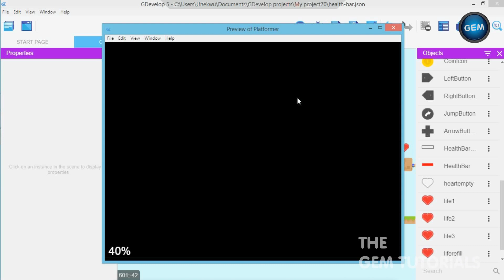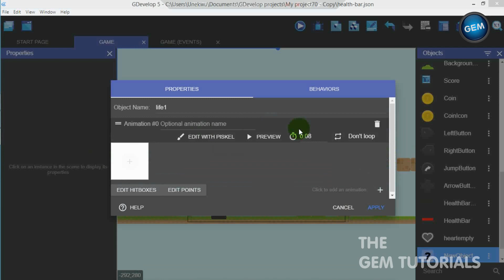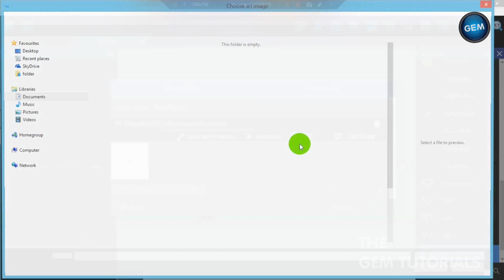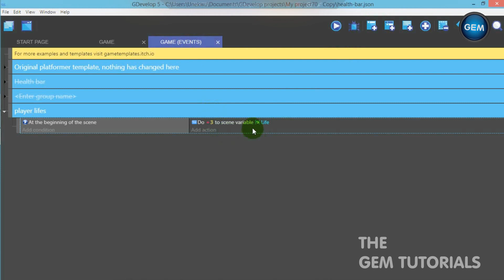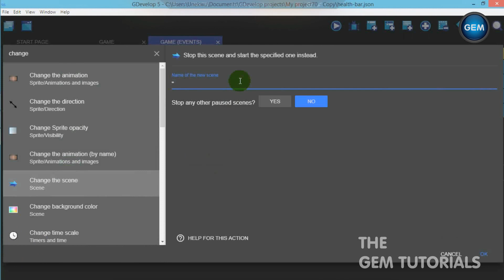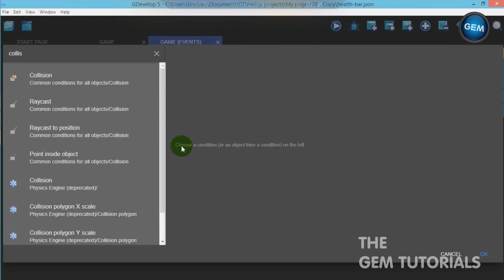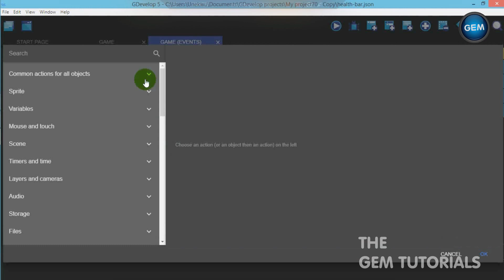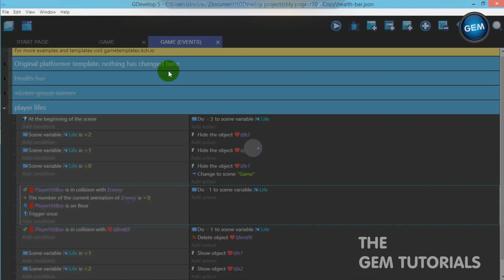How to create player lives : GDevelop 5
Good day everyone, welcome to another GDevelop 5 tutorial. In this tutorial i will be showing you how to create player life in GDevelop 5. This is sometimes used instead of the health bar, it's an awesome replacement for it.

IMPORTANT
--View on the highest quality(HD) in order to get every part of the tutorial.

ABOUT GDevelop 5
GDevelop is an open-source, cross-platform game creator designed to be used by everyone - no programming skills required.